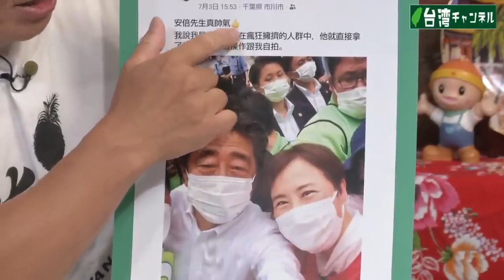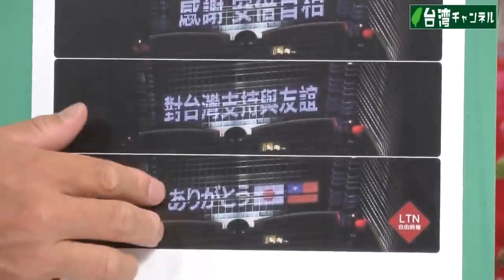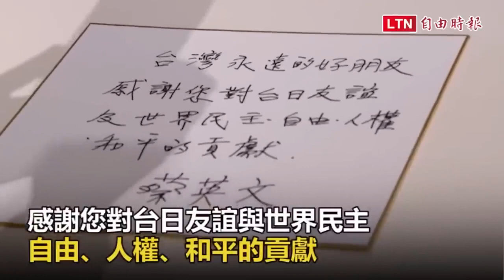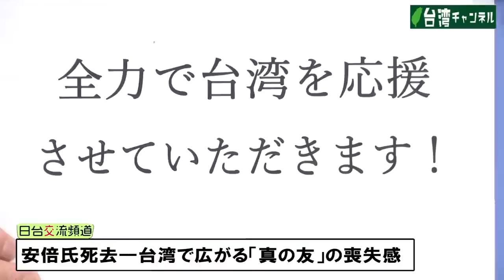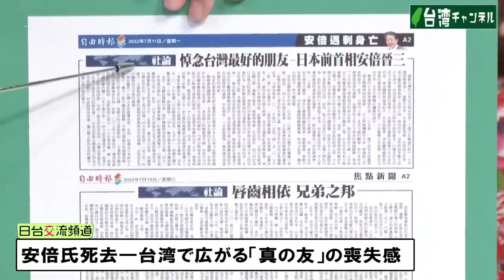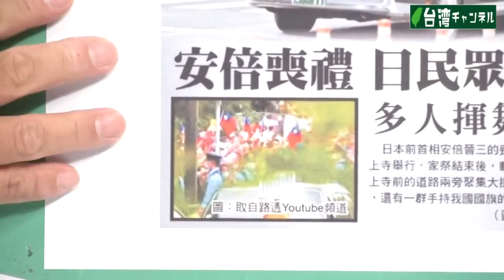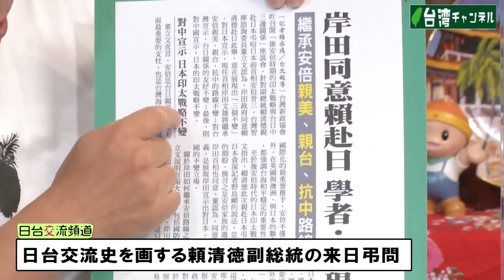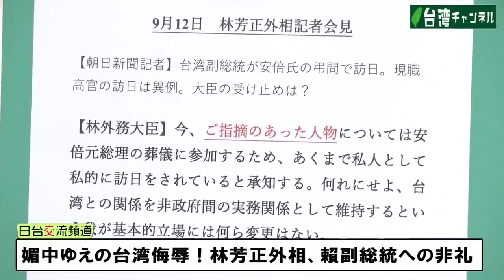[R4/7/16]日台関係の支柱・安倍氏悲報に台湾衝撃！ 広がる「真の友」の喪失感 / 賴清徳副総統 の画期的「弔問訪日」実現と林芳正外相の「中国迎合・台湾侮辱」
台湾チャンネル第432回は、日台関係の重要な支柱としての安倍晋三元首相の死去について。

①亡くなる直前に「全力で台湾を応援します！」。
②総統から庶民まで広がる「真の友人」の喪失感。
③日本に自信を回復させた功績讃える台湾メディア。
④日台交流史を画する頼清徳副総統の来日弔問！
⑤媚中！訪日した賴副総統への林芳正外相の非礼発言。

【日台交流頻道】第432集，日台關係的支柱安倍晉三過世 / 外交突破！賴清德赴東京悼念安倍

キャスター：永山英樹

ゲスト：王紹英（在日台湾同郷会前会長）

🇯🇵自給自立国家日本の先駆け ―【モデル都市プロジェクト】

⭕  あらゆる分野・全世代の社会問題を根本的に解決する
🔶『全国のモデルケース』となる【モデル都市】が
全国で進行中です！

🗾 正しい歴史認識を教える「学校教育」も行っています。
Translate bio
歌の正式名称は

歌の正式名称は
「新たなる世代のために～豊かなる次世代の創出を願って～」
作詞/安藤裕・大奈、作曲/大奈

①
財政再建はいりません

プライマリーバランス黒字化目標は無意味です

政府の支出は拡大するべき　国民年金の年金支給額は上げられます

新しい国債は新しい国民の資産なんです

「税金は財源ではありません」

「国債は子供たちへの贈り物」

※　 政府の赤字はみんなの黒字

　　政府の黒字はみんなの赤字

　　みんなの赤字は政府の黒字

　　みんなの黒字は政府の赤字

みんなの豊かさは政府の赤字が作り出します

消費税すぐゼロにするべき

社会保険料は下げられます

国債減らすとみんなのお金（貨幣）が消えていきます

「国債は国民の借金ではありません」

「国債は次世代への贈り物」

「もう一度経済成長をとりもどしましょう」『とりもどしましょう』

●講演依頼等はこちら

▼安藤裕と直接やりとりできる！オンラインサロン
前衆議院議員あんどう裕 永田町アカデミアはこちら

●前衆議院議員 安藤裕（あんどうひろし）オフィシャルサイトはこちら

●前衆議院議員 安藤裕 公式ブログはこちら

●進行役マルチタレント大奈
KBS京都Radio「大奈の週刊ダイナリー」出演中

「新党くにもり」は、国を護り、民を護り、国民を保守する政党です。
国民が互いに助け合い、守り合う、温かな「日本人の心」を大切にする政治を目指します。
私たちは、国を創り、守ってこられた先祖の祈りと願いを体現し、子孫の未来を常に考える誇りある日本を取り戻します。
私たちは、左右の対立を超えた「日本を主語」とした反グローバリズム政治を目指します。

ウイグル『ジェノサイド』国会議員アンケート
ニュース
2022/05/30  NEW 5.30 あんどう裕と新党くにもりを応援する会 『林千勝スペシャル講演 ― 世界はこうなる その理由と原因 ― 』 in 東京
2022/05/29  NEW 今週の予定（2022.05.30～）
2022/05/29  NEW 寄附金について
2022/05/27  NEW 令和4年5月27日　第26回 参議院議員選挙 立候補予定者（追加２名） 発表記者会見
2022/05/07  お知らせ 新党くにもり千葉情報！
2022/05/05  ご案内 YouTubeチャンネルのご案内
2022/04/08  ご案内 チラシのご購入について
2022/04/06  ご案内 令和4年4月6日　第26回 参議院議員選挙 立候補予定者 発表記者会見
2022/03/22  ご案内 本間だより・奈々の思うことあり～和歌山編 ＆ 活動報告
2021/11/06  ご案内 梓だより

 ニュース一覧
イベント
【東京都新宿区】5.30（月）あんどう裕と新党くにもりを応援する会『林千勝スペシャル講演 ― 世界はこうなる その理由と原因 ― 』
日 時
令和4年5月30日（月）18時15分開場
場 所
牛込箪笥区民ホール（東京都新宿区箪笥町15）
【兵庫県神戸市】6.1（水）新党くにもり兵庫 稲垣ひでや代表を先頭に！良き兵庫！乗っ取る維新をぶっ飛ばせ！政府の赤字はみんなの黒字！街頭宣伝活動
日 時
令和4年6月1日（水）12時00分～16時00分 ※雨天決行
場 所
神戸元町大丸百貨店前交差点西側・メリケンロード元町商店街付近

動画
【新党くにもり】5.27 第26回参議院議員選挙・追加立候補予定者 グリスタン・エズズ氏＆谷口尚大氏記者会見[R4/5/27]
 動画一覧
活動
活動 2022.05　東京・あんどう裕 共同代表 街頭演説！
活動 2022.05　大阪・街頭演説　ごとうよしひろ 「義を見てせざるは勇無きなり！」 街頭演説＆合同ポスティング！
活動 2022.05　北海道・街頭演説
活動 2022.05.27　東京・街頭演説会 《新橋駅SL広場》
活動 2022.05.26　東京・街頭演説会 《渋谷駅ハチ公前》
活動 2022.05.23　東京・街頭演説会 《渋谷駅ハチ公前》
活動 2022.05　北海道　朝イチ街頭演説！！
活動 2022.05　和歌山・本間奈々代表 街頭演説！
活動 2022.05　千葉・街頭演説＆流し街宣
活動 2022　兵庫・活動報告 『新党くにもり兵庫 稲垣ひでや代表を先頭に！良き兵庫！乗っ取る維新をぶっ飛ばせ！政府の赤字はみんなの黒字！』

 活動一覧
次期参議院議員候補予定者
公認 比例
ほんま なな
本間 奈々
公認 東京
あんどう　ひろし
あんどう 裕
公認 北海道
さわだ えいいち
沢田 英一
公認 千葉
あずさ まり
梓 まり
公認 愛知
やました しゅんすけ
山下 しゅんすけ
公認 大阪
ごとう よしひろ
ごとう よしひろ
公認 兵庫
いながき ひでや
稲垣 ひでや
公認 比例
みわ かずお
三輪 和雄
TOPイベント
ニュース動画
活動政策
代表挨拶選挙
ご支援のお願い「新党くにもり」とは
立党宣言綱領
規約役員
所在地プライバシーポリシー